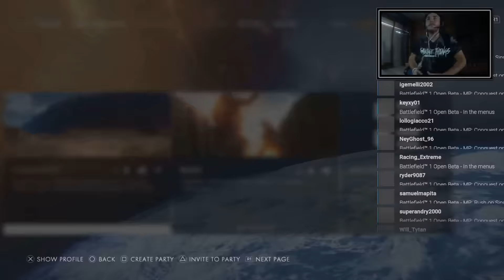Battlefield 1 | Proviamo la classe : Medico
★★★★★★★ LEGGIMI ★★★★★★★

★Canzone Intro
➜3LAU & Ellie Goulding - ID vs Lights